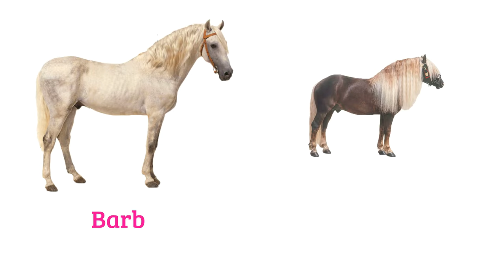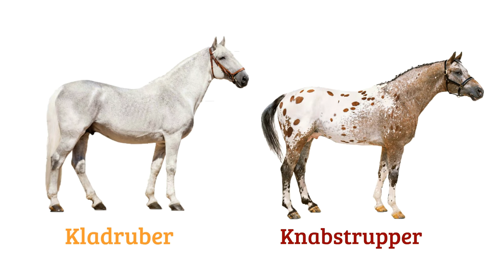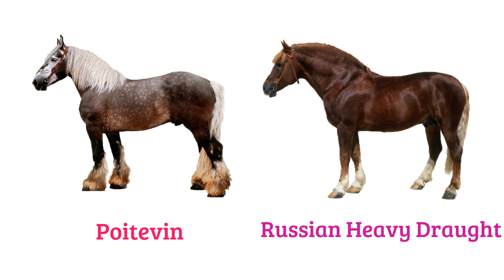Horse Breeds Vocabulary ll 110 Horse Breeds Names In English With Pictures ll 100 Horse Names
In this video I have shared about 110 horse breeds names in English with pictures. This video will help you lots to enhance your knowledge and if you are a horse lover you must like it.

Horse breeds
Horse breeds list
horse breeds list with images
horse breeds list with pictures
100 horse  breeds
list of horse breeds
breeds of horses
horse species
horse types
popular horses
popular horse breeds in the world
popular horse breeds
horse breeds of the world
horses
horse
top 100 horses
100 horses
horses list
list of horses
origin of horses
top 100 horses breeds
100 best horse breeds
learn horse breeds
horse breed
horse breeds a to z
famous horse breeds in world
horse name list in english
most popular horse names
horse name list
popular horse names
names of all horses
name of all horse breeds
horses names
horse vocabulary
horse breeds vocabulary
Bisu's world

        1. Cleanpng.com
        2. Kindpng.com
        3. Vipng.com
        4. Stickpng.com
        5. Pngitem.com
        6. Pngwing.com
        7. Vecteezy.com
        8. Specialtyproduce.com
        9. The Horse Encyclopaedia by Elwyn          Hartley Edward (DK Publication)
      10. Commonwikipedia.org, etc